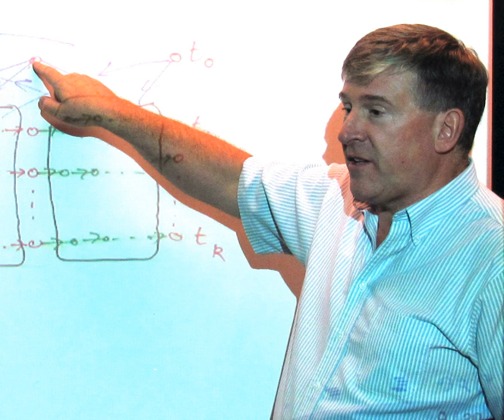Paul Seymour (mathematician) | Wikipedia audio article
00:00:21 1 Early life
00:00:43 2 Career
00:01:04 3 Personal life
00:01:26 4 Major contributions
00:01:58 5 See also

- Socrates

SUMMARY
Paul Seymour (born July 26, 1950) is currently a professor at Princeton University; half in the department of mathematics and half in the program in applied and computational math. His research interest is in discrete mathematics, especially  graph theory. He (with others) was responsible for important progress on regular matroids and totally unimodular matrices, the four colour theorem, linkless embeddings, graph minors and structure, the perfect graph conjecture, the Hadwiger conjecture, and claw-free graphs. Many of his recent papers are available from his website.He won a Sloan Fellowship in 1983, and the Ostrowski Prize in 2004; and (sometimes with others) won the Fulkerson Prize in 1979, 1994, 2006 and 2009, and the Pólya Prize in 1983 and 2004. He received an honorary doctorate from the University of Waterloo in 2008 and one from the Technical University of Denmark in 2013.